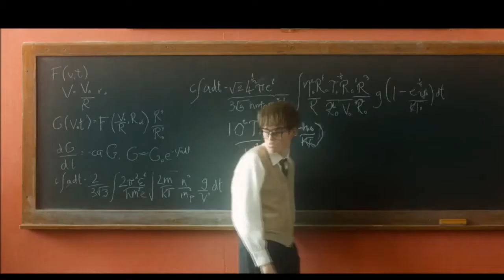Film Scoring Demo Reel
A demo reel of film scenes I re-scored. This demo reel was awarded a first class honours as part of a final year project for my undergrad. Thank you for listening, and enjoy!